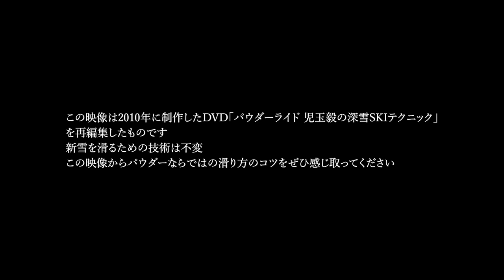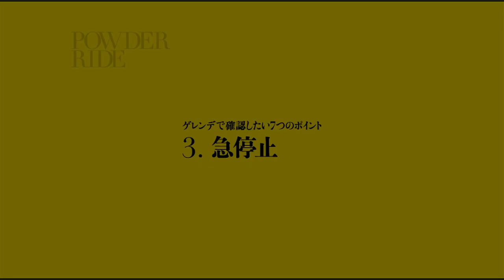2 正しいポジションと動作【スキーハウツー｜パウダー・非圧雪の滑り方】児玉毅のPOWDER RIDE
スキー場でパウダー・非圧雪を思うように気持ちよく滑るための、深雪特有の滑り方のテクニックを紹介！
Clip2 パウダーを滑るにあたり、正しいポジションを保つことでスキーが自在に操れるようになるためのポイントを解説。１．横滑り　２．横滑りからエッジング　３．急停止　４．急停止から先落とし５．急停止からジャンプ　６．テールジャンプターン　７．ストックワーク

この動画シリーズのプレイリスト(Clip①~⑨)

本動画は、2010年に「Fallline」によって制作されたDVD「POWDER RIDE 児玉 毅の深雪SKIテクニック」を再編集、９つのムービークリップでお届けする。パウダーを滑るテクニックは不変。パウダーの滑り方の基礎から実践的テクニックまでのイメージトレーニングに活用しよう！

撮影・編集／関口雅樹（夷フィルムス）
企画・構成／寺倉 力　プロデュース／CAST

児玉　毅　Takeshi Kodama
日本を代表するプロスキーヤー。アラスカやグリーンランドなど世界各国へ遠征し、エベレスト登頂歴も含め、プロ歴20年。「BRAVOSKI」「Fallline」などスキー専門誌を賑わせ、「icon」シリーズをはじめとする映像作品でも重要パートを担う。オールマイティなライディングテクニックと洗練されたスタイルで、存在感際立つライダー。

関連記事
インタビュー児玉 毅 「プロスキーヤーの生き方暮らし方。プロ歴20年の秘訣を教えます」

STEEPは、雪山滑走を追求するWEBメディアです。
KEEP RIDING｜一生滑走宣言
スキー／スノーボードを愛する人に向け、滑ることへのモチベーションをさらに高めるリアルな情報を発信していきます。